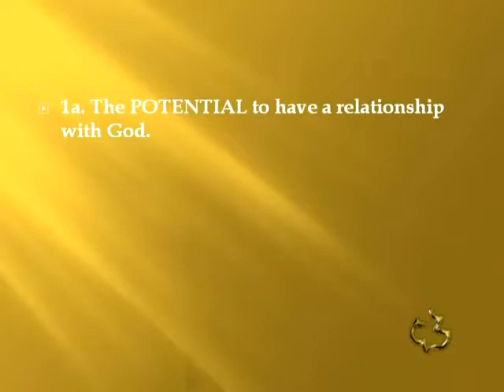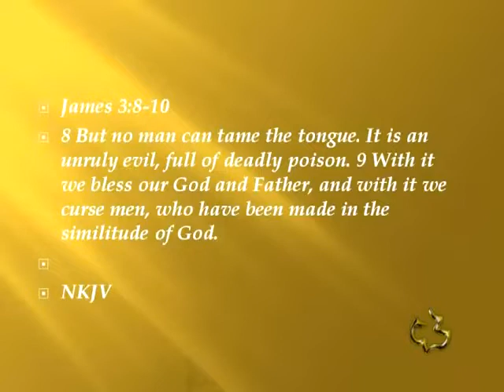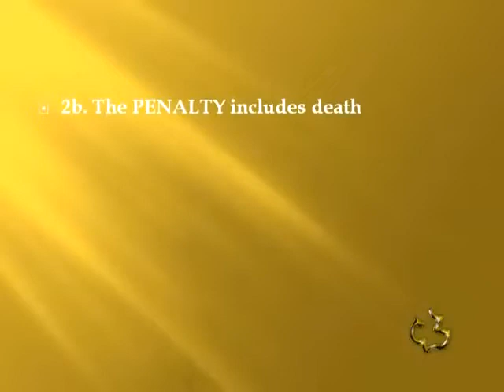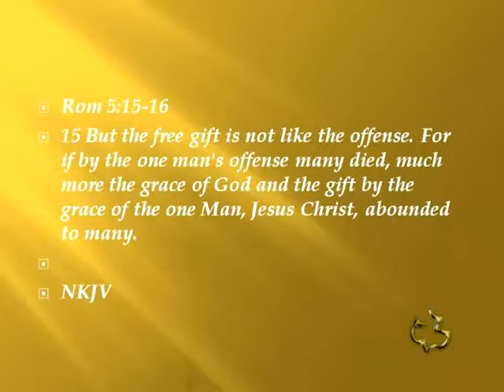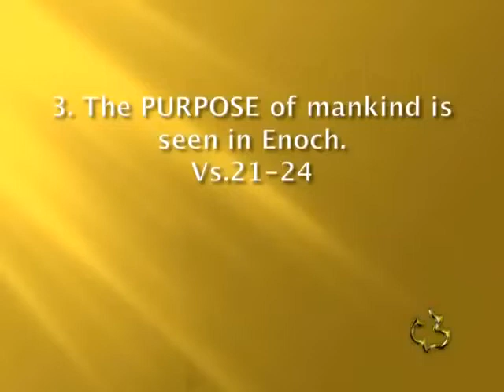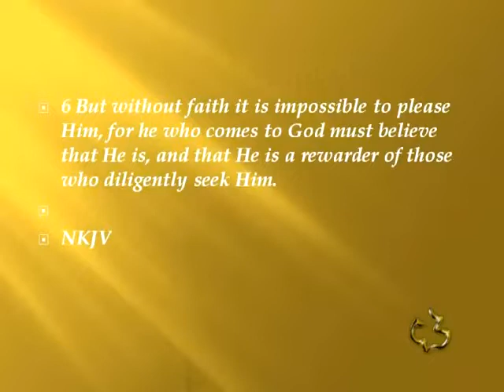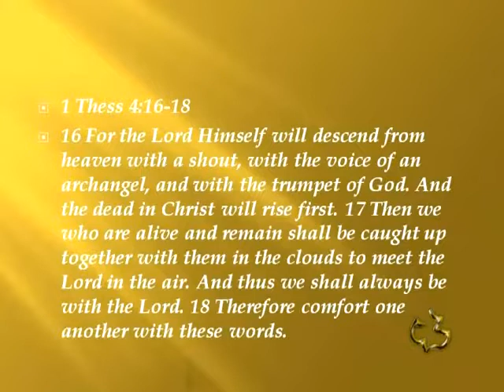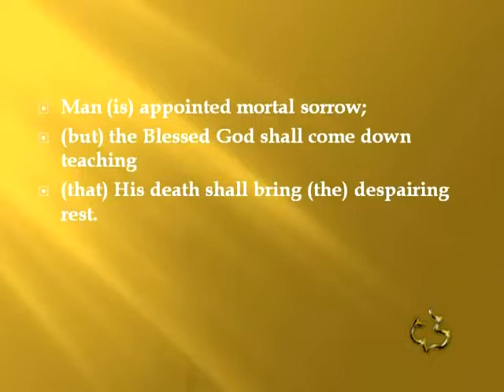13 GENESIS 5:1 - 32 - GENEALOGY OF ADAM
13   GENESIS 5:1 - 32 -  GENEALOGY OF ADAM